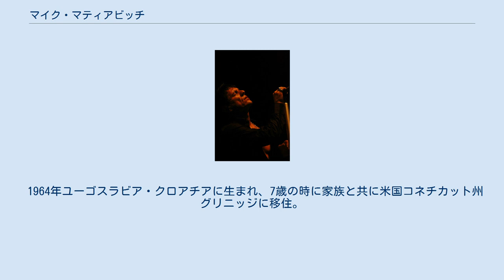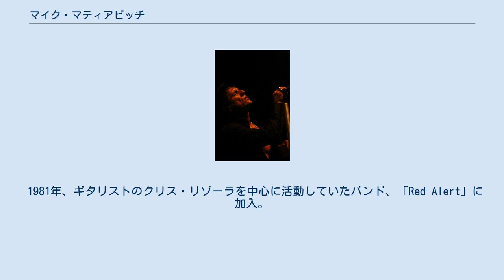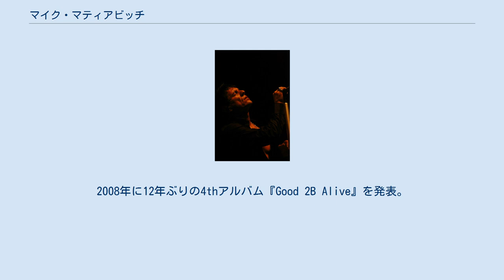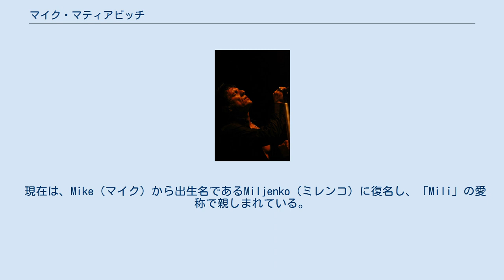マイク・マティアビッチ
ミレンコ・マティアヴィッチ（Miljenko Matijevic、1964年11月29日 - ）は、アメリカ合衆国のミュージシャン、シンガーソングライター。
旧名マイク・マティアヴィッチ（Mike Matijevic）。
 ハードロック・バンド「スティールハート」のリーダー兼ボーカリスト。
非常に広い声域と優れた歌唱力を持ち、多くの楽曲を手がけるコンポーサー。
 1964年ユーゴスラビア・クロアチアに生まれ、7歳の時に家族と共に米国コネチカット州グリニッジに移住。
 9歳の時には地元に聖歌隊に参加する。
11歳でレッド・ツェッペリンと出会い、兄と「Teazer」という名のバンドを結成する。
このバンドではレッド・ツェッペリン、ブラック・サバスのカヴァーや、オリジナル曲の演奏をしていたという。
13歳の時には4ヵ月間ほどヴォーカル・レッスンを受ける。
その後「Teazer」は解散となり、15歳の時に「The Mission」に加入。
 1981年、ギタリストのクリス・リゾーラを中心に活動していたバンド、「Red Alert」に加入。
熱心な活動を続けたのち「MCAレコード」との契約を結ぶことに成功しメジャー契約。
同名のバンドが存在したため「Steelheart」と改名した。
1990年にセルフタイトルの1stアルバム『Steelheart』でデビューを果たす。
同年に初来日。
 2ndアルバム『Tangled in Rains』発売後の1992年、コロラド州デンバーでのライブ中にマティアビッチはステージ上の照明器具にパフォーマンスとしてよじ登ろうとしたが、器具は適切な固定が成されておらず、その結果器具はマティアビッチの上に落下し、頭蓋骨、鼻、頬骨、顎、そして背骨を骨折するという大事故となった。
また、一時的な記憶喪失にも陥った。
九死に一生を得たリハビリの末、1996年の3rdアルバム『Wait』で復帰。
ライブツアー終了後、バンドは長期の活動停止期間に入る。
 2001年、映画『ロック・スター』用に特別結成されたバンド「Steel Dragon」にボーカリストとして参加。
ギターにザック・ワイルドとニック・カトネーゼ、ベースにジェフ・ピルソン、ドラムにジェイソン・ボーナムというスーパーグループであった。
 2006年、10年ぶりに「Steelheart」が再始動。
バンドのほとんどのビジネスを手がけ、自主レーベル「Steelheart Records」の設立や、Studio、TV、Wearなどを立ち上げる。
2008年に12年ぶりの4thアルバム『Good 2B Alive』を発表。
以降、精力的なライブ活動を展開している。
2017年、「Steelheart」名義で27年ぶりの来日。
 現在は、Mike（マイク）から出生名であるMiljenko（ミレンコ）に復名し、「Mili」の愛称で親しまれている。
 オリジナル・アルバム